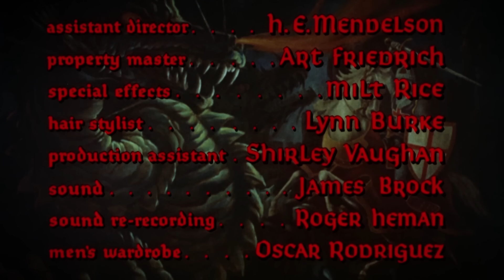The Magic Sword | Fantasy Adventure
The Magic Sword (1962) - The son of a sorceress, armed with weapons, armour and six magically summoned knights, embarks on a quest to save a princess from a vengeful wizard.

Director: Bert I. Gordon
Writers: Bert I. Gordon(story), Bernard C. Schoenfeld(screenplay)
Stars: Basil Rathbone, Estelle Winwood, Gary Lockwood
Genre: Adventure, Drama, Fantasy
Country: USA
Language: English
Also Known As: The Seven Curses of Lodac
Release Date: 28 March 1962 (USA)
Filming Location: Bronson Caves, Bronson Canyon, Griffith Park - 4730 Crystal Springs Drive, Los Angeles, California, USA

MORE MOVIES!